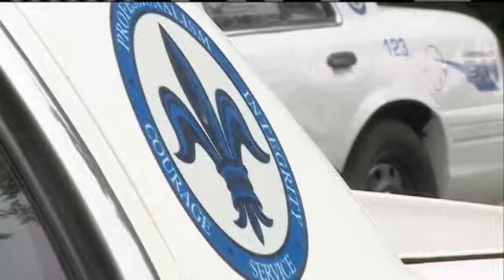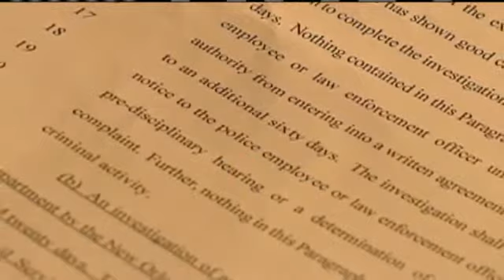FOP: Internal Investigation Bill Could Cause Problems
The Fraternal Order of Police has blasted a bill that would give the Public Integrity Bureau more time to conduct internal investigations.